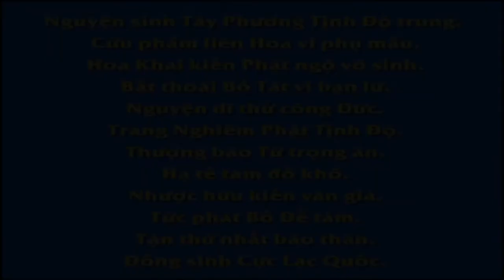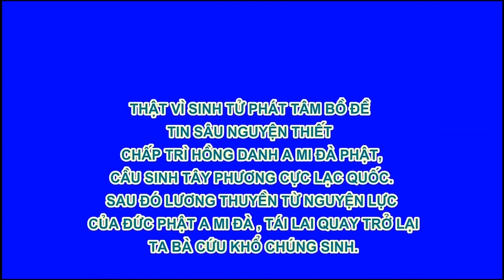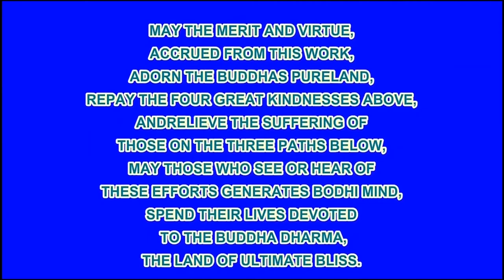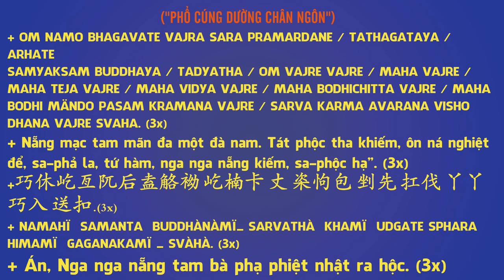EP 25, 【愛護生命的故事】掃螺種福田【25】 , Phim Hoạt hình Phật Giáo, Pháp Âm HD